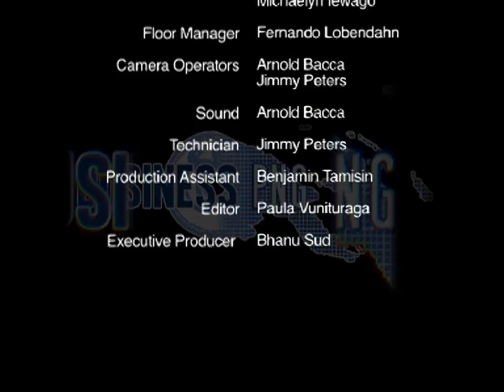Business PNG_EP02.mov